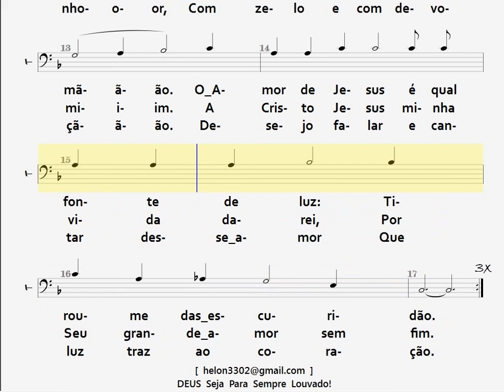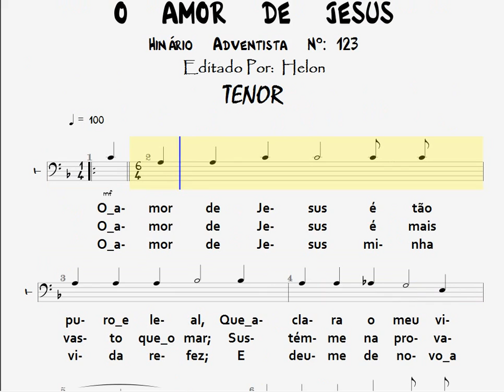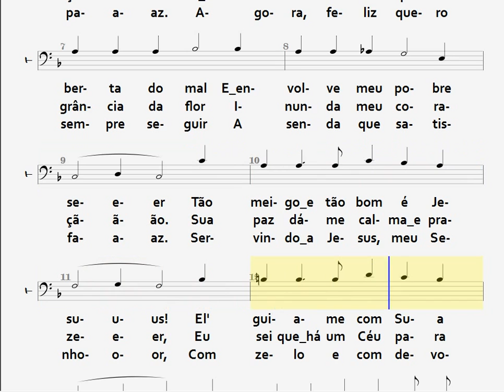123- O AMOR DE JESUS - TENOR